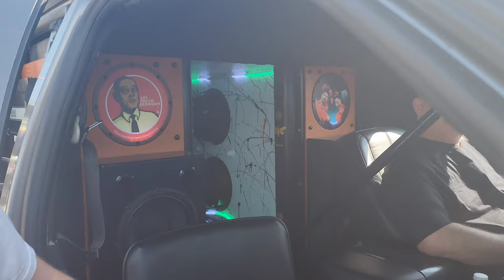9 18s in a Wall Build! INSANE Bass! | Slamology 2023